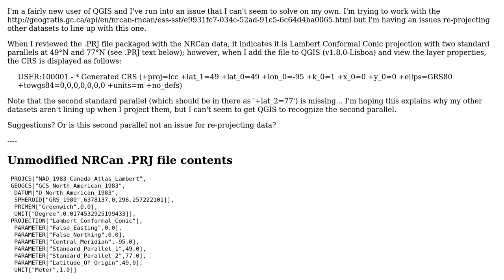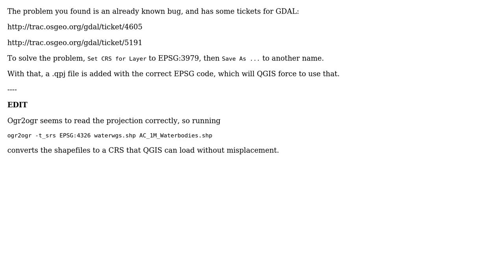GIS: .prj for NAD_1983_Canada_Atlas_Lambert not recognized correctly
With thanks & praise to God, and with thanks to the many people who have made this project possible! | Content (except music & images) licensed under CC BY-SA | Music | Images & others | With thanks to user underdark user chatty user AndreJ and the Stack Exchange Network Trademarks are property of their respective owners. You are responsible for your own actions.